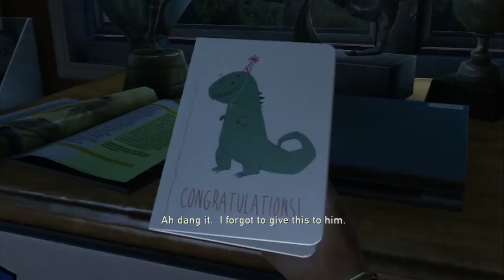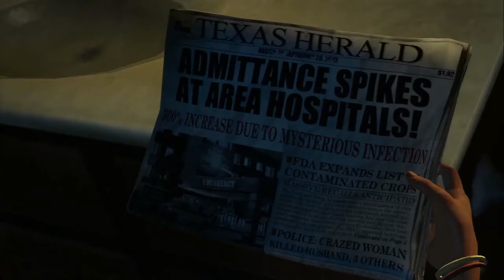The Last of Us | Co-Commentary w/ Udagawa | Part 1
Co-Commentary with my friend Ryan / Udagawa

The Last of Us uses a third-person perspective and players take control of Joel, while Ellie is controlled by the AI for the majority of the game, although the player switches control in the later sections of the game. The game involves gun fighting, melee combat, and a cover system with no preset cover locations, only crouching near objects and navigating normally. The player fights off the Infected -- former humans infected by a mutated strain of the cordyceps fungi  -- and the Survivors -- humans that are not infected, but are hostile towards Joel and Ellie. A new gameplay mechanic is a feature the developers call "dynamic stealth", meaning that there are many different types of strategies and techniques that the player can use at any given time as they approach a new situation, to which enemies will react differently.
Naughty Dog has developed an AI system called "Balance of Power". This new system allows enemies to react realistically to any combat situation they are placed in by taking cover if they see the player, calling for help if they need it and even taking advantage of the player's weaknesses, such as when Joel runs out of ammunition, is distracted, or when he is being attacked by other enemies. The player's variety of abilities mean they have multiple ways of accomplishing the same objective - this is typified in the "crafting" gameplay ability which allows the player to gather various items in the world and combine them to make weapons or items, for example gathering alcohol and rags and choosing to create a first-aid kit or a Molotov cocktail. The player must craft items quickly and at a carefully chosen time, due to the action not pausing while crafting takes place, and enemies potentially taking advantage of Joel being occupied.

Outro Music "Insert Coin" is from audiomicro.com